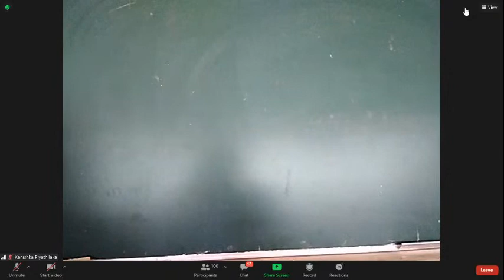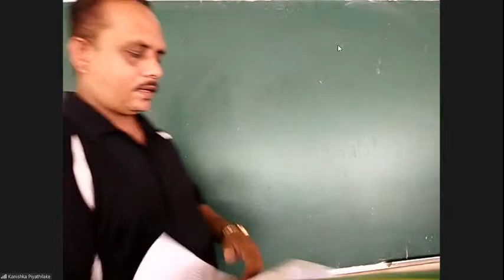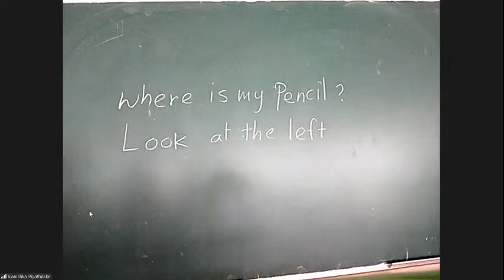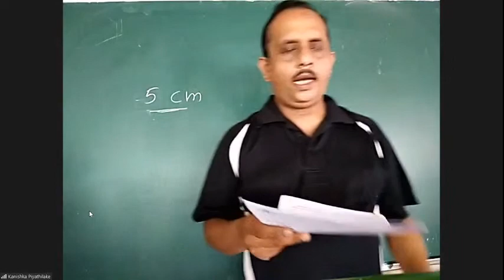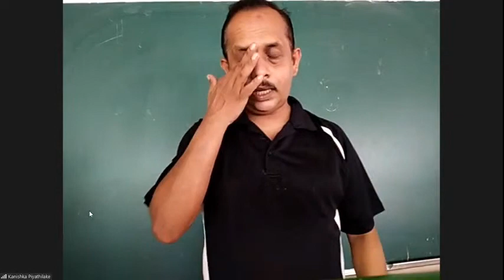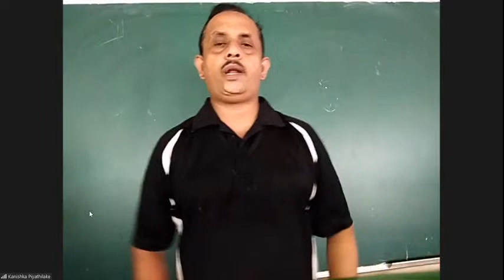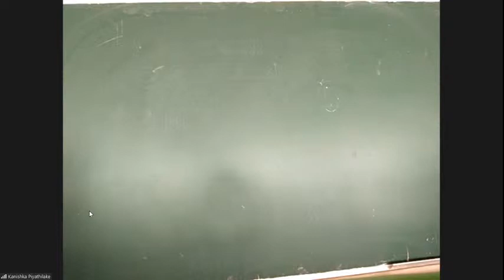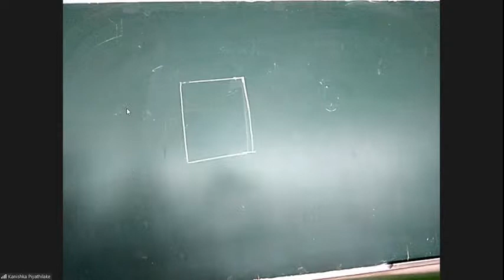Isdyouth live Class